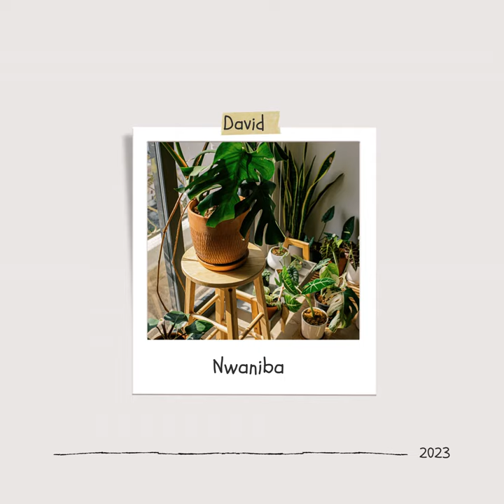David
David · Nwaniba

Composer: anie udofot